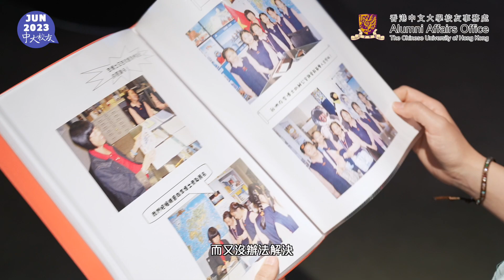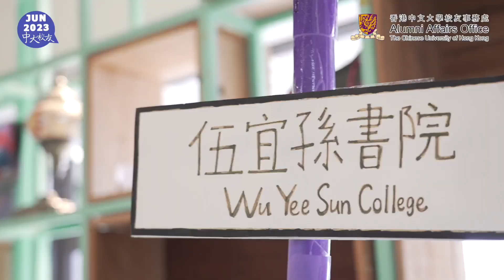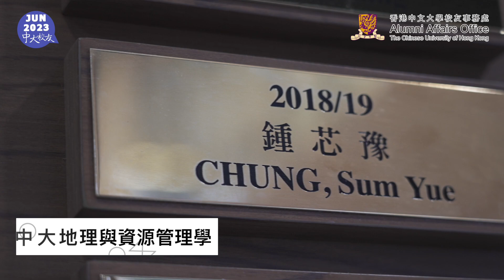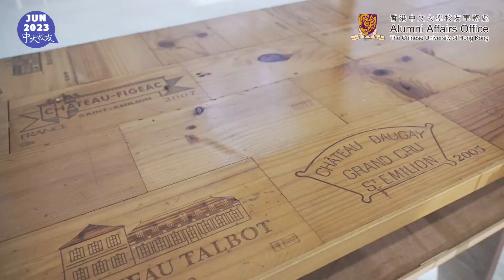《中大校友》鍾芯豫獲邀赴南極考察 呼籲納入海洋 推進2035 年碳中和願景 / 第114期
鍾芯豫 Natalie（19伍宜孫地理與資源管理學）還是小五學生時因訪問 極地探險家 李樂詩博士受到啟發，以應對氣候變化危機為志願。中大畢業後，Natalie獲 利黃瑤璧千禧獎學金 到牛津大學修讀環境變化與管理哲學碩士，並代表香港遠赴西班牙馬德里出席聯合國 COP25 氣候變化大會。出眾的氣候倡議履歷，令她今年2月獲邀參與世界首個 南極氣候 考察之旅的專題紀錄片拍攝，在極地親歷多個難忘畫面。返港後，她積極在社區講解海洋氣候危機的迫切性，鼓勵大眾從改變小習慣入手，結集力量，減緩 氣候變化。

《中大校友》季刊於1994年創刊，為香港同類型刊物的先驅。每期均以郵遞方式免費寄予海內外所有中大校友。最新一期現已出版！

🌟 今期《中大校友》共有4段專訪影片， 已全部上載至本頻道！立即訂閱及收看！

▼Follow Us 中大校友事務處 YouTube/ Facebook/ Instagram/ LinkedIn/ WeChat 👉🏻 CUHKAAO